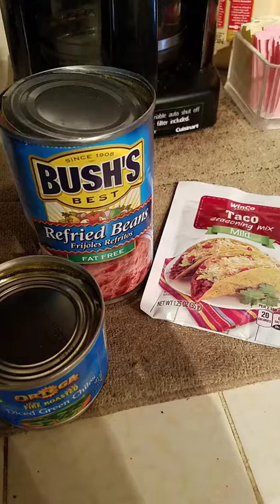Autism Mom and Small Business Owner snapchat Diaries 7/25/18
Day 5 no Diet Coke the withdrawals are for real, Happy Culaniarians Day to my Chef Hubby and my recipe for 2 point Weight Watcher's Tacos